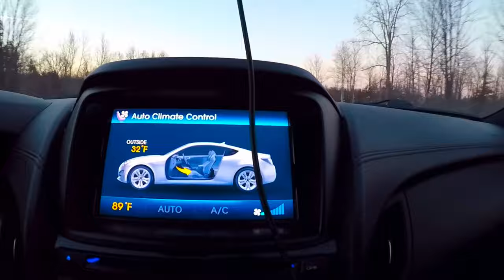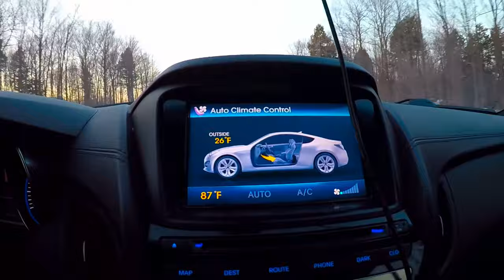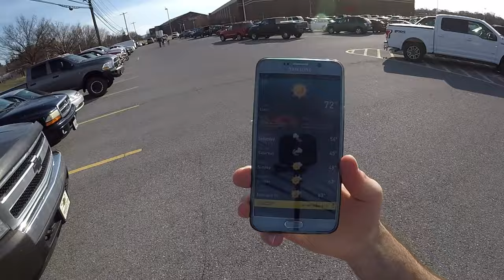ROAD TRIP TO MOTORAMA!!!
Taking you guys along with me on my exciting road trip!